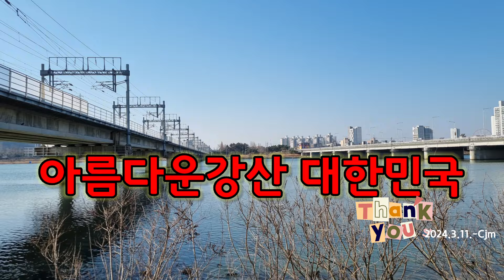아름다운 강산 / 노래 전유진